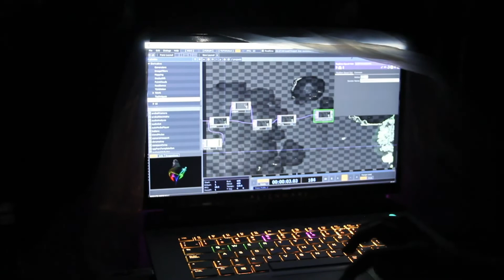Bon Voyage Mapping at Huasteca Experience SLP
Huasteca Experience fest / Huasteca Potosina San Luis Potosi
Producciones: Killer Freaks
Track Id : Audiopathik - Quantum Void